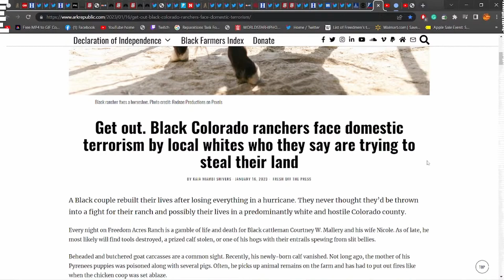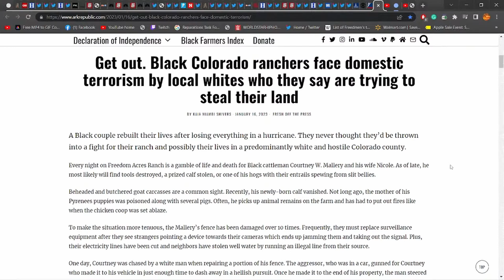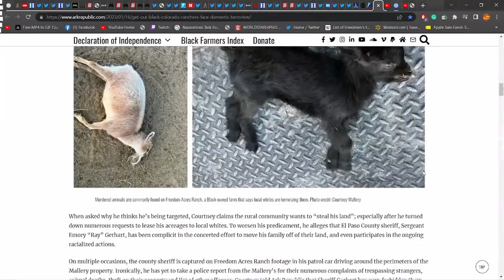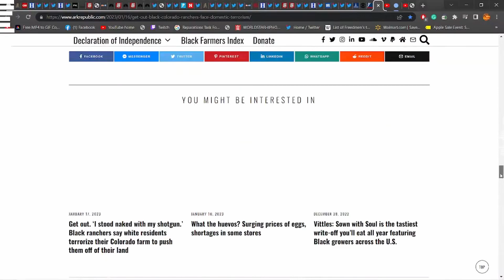Black Colorado Ranchers Face Domestic Terrorism By Local Whites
Black Colorado ranchers face domestic terrorism by local whites who they say are trying to steal their land. A Black couple rebuilt their lives after losing everything in a hurricane. They never thought they’d be thrown into a fight for their ranch and possibly their lives in a predominantly white and hostile Colorado county.

Backup Channel: